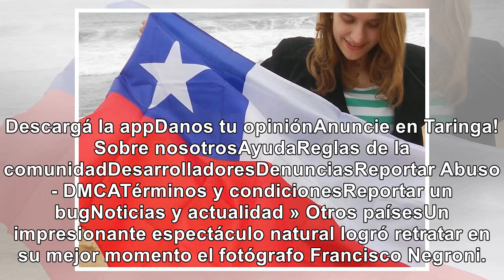Orgullo: Chileno gana importante premio mundial por foto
Descargá la appDanos tu opiniónAnuncie en Taringa!Sobre nosotrosAyudaReglas de la comunidadDesarroll...